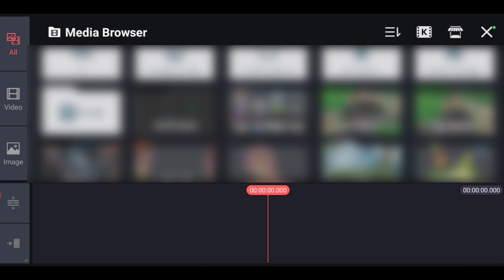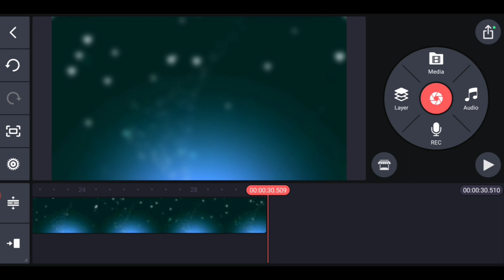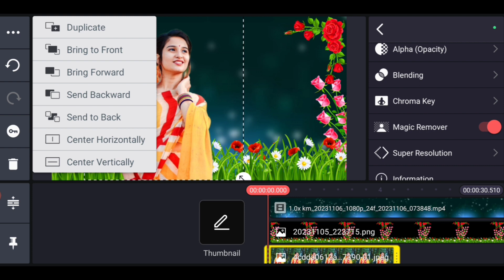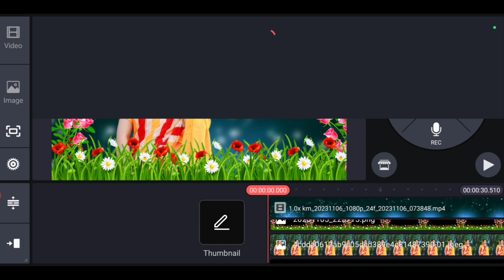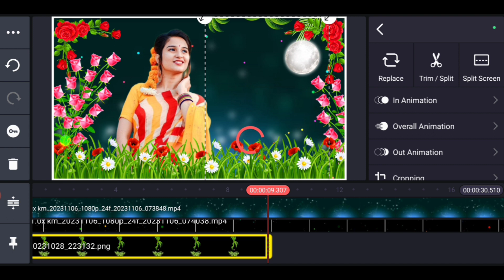Kinemaster par video kaise banaye | Kine master p video editing kaise kare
दोस्तों आज की इस video editing में हमने सिखाया है कि कैसे kinemaster se video editing kaise kare  वीडियो पसन्द आए तो लाइक जरूर करें।

Your Querise:
kinemaster par video kaise banaye
kine master p video kaise editing kare
kinemaster per video kaise banaen
kinemaster mein kaise video banate hain
kinemaster video editing photo
photo se video kaise banaen
kinemaster mein photo ka video kaise banaye
kinemaster mein video kaise banaya jata hai
kinemaster pe photo wali video kaise banaye
kinemaster photo editing
kinemaster photo video
kinemaster se photo editing kaise karen
kinemaster se photo video kaise banaen
kinemaster app